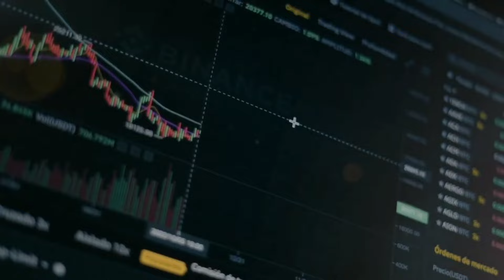चीन और पाकिस्तान को भारत से दुश्मनी भारी पड़ गया | Missile